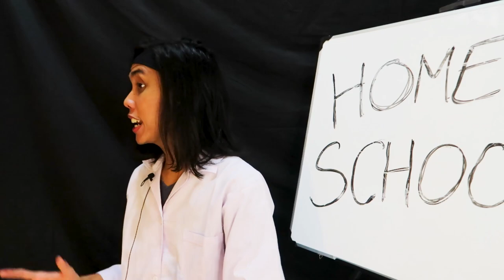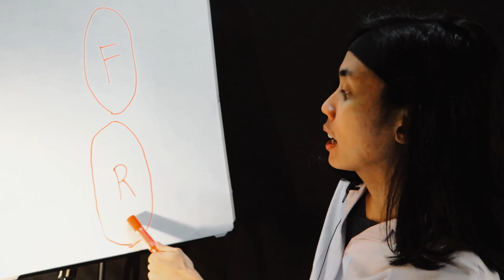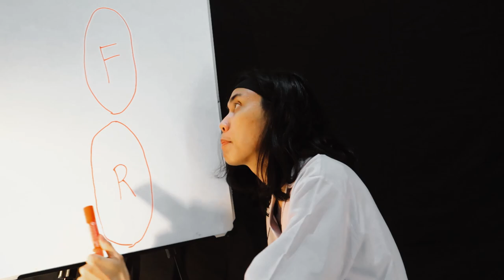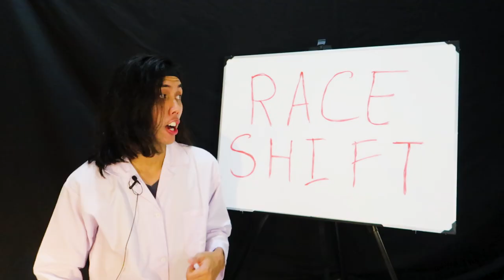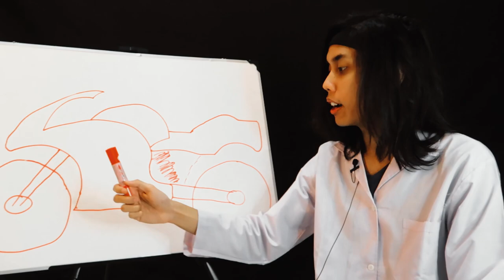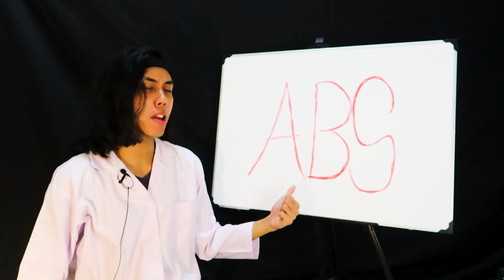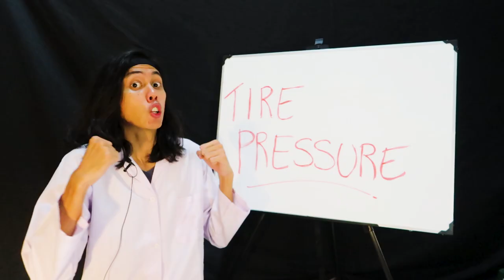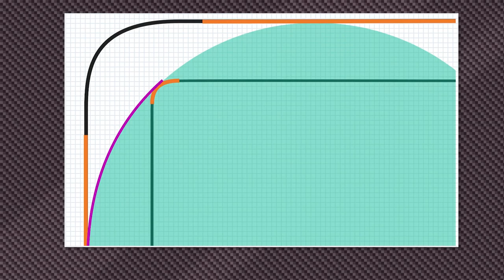Terminologi Dunia Motor 101 | NT Homeshooling (Part 1)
Siap-siap konten di copy paste lagi sama channel lain // Sering bingung sama terminologi atau bahasa khas dunia motor waktu lagi ngobrol bareng komunitas atau teman tongkrongan? Mulai dari komponen, teknik berkendara, jenis motor, atau pun nama-nama kejuaraan dunia bermotor, yang contohnya seperti Wheelie, ABS, Traction Control, Cornering, atau pun Racing Line.

Untuk memastikan kamu memahami istilah-istilah ini, New Type menyusun panduan praktis, dimulai dari 12 istilah dunia motor yang harus diketahui oleh setiap biker atau pengendara.

Selamat menonton, semoga membantu, dan menginspirasi.

CHAPTERS
0:00 - Intro
1:22 - Wheelie
1:55 - Stoppie
2:36 - Backing In
3:33 - Knee Down
4:26 - Power Slide
5:53 - Race Shift
6:51 - Knee Sliders
7:38 - Slipper Clutch
8:07 - Traction Control
9:29 - ABS
11:01 - Tire Pressure
12:00 - Racing Line
13:25 - Verdict

Please “Share” with your friends so they will get benefit from this video. Have a question about The Product, Video Production, Gears, or Anything Else? Feel free to post in the comments section of this video.

► Special thanks to My Sayang Popok, Mum, and Dad // Without them this video won’t be possible.